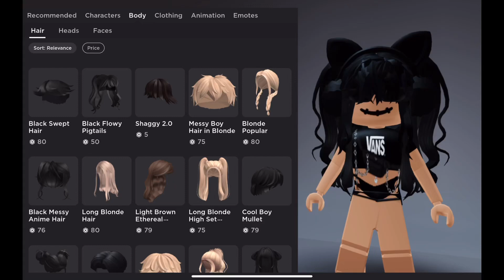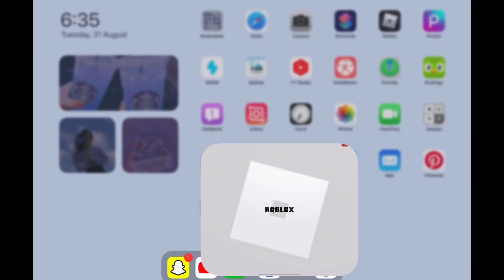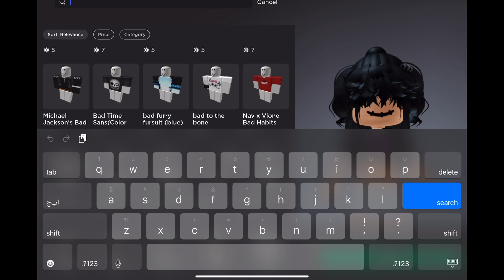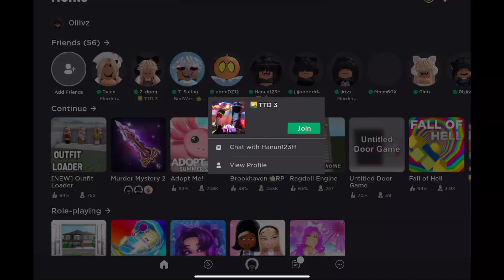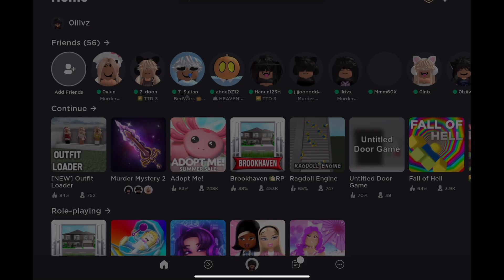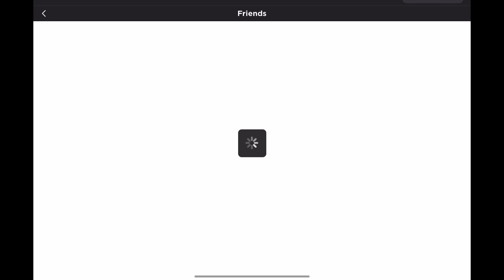سلطان تحكمم فيني 😭😭ودخلني اكثر ماب كريه